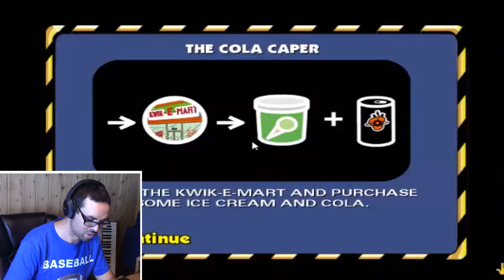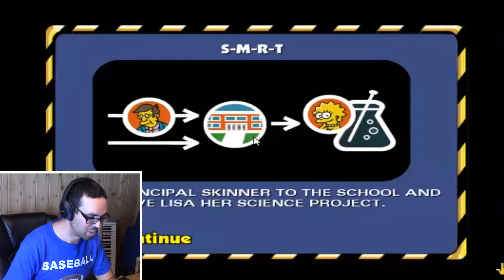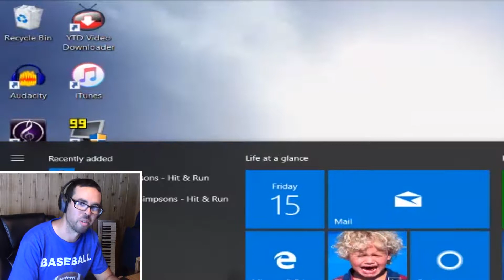Simpsons Hit and Run part 1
Eric plays The Simpsons Hit and Run